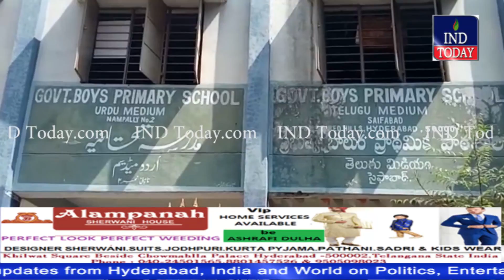Nayak Style: AK Khan along with officials inspects Urdu Medium Govt Schools in Hyderabad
4tv khabernama today live, Hyderabad Videos, sharpindiansnewspape,  india news hindi, india news urdu, india news channel,  india news today, latest news aaj tak, Google News,